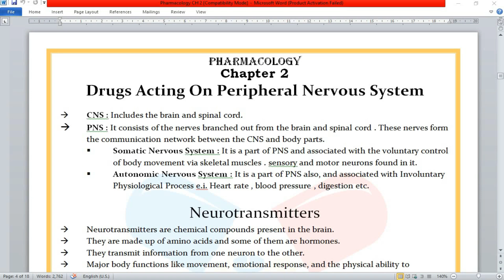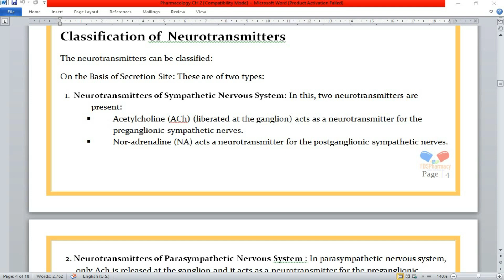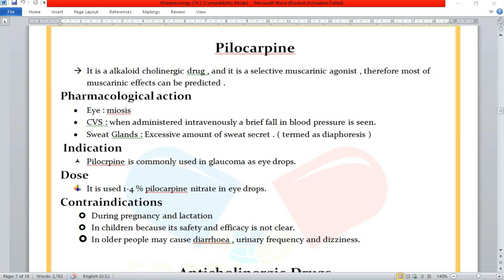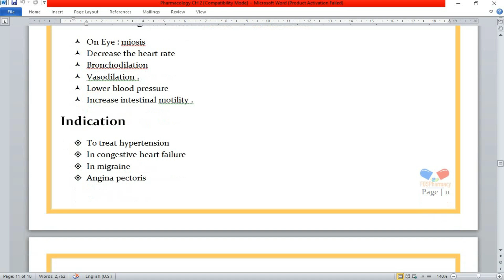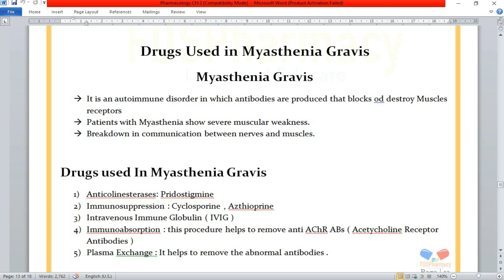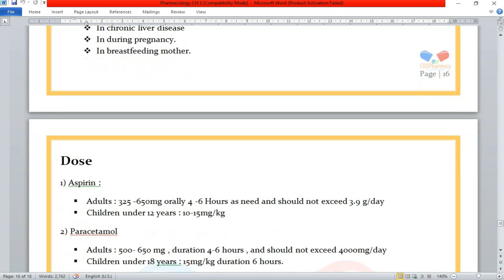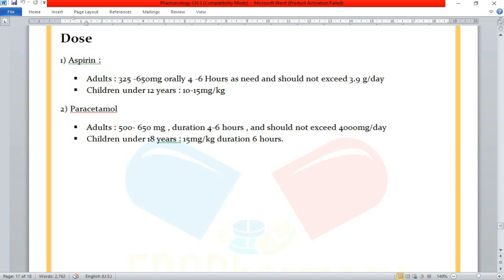Pharmacology CH 2 Drugs Acting on the Peripheral Nervous System | Notes | D.Pharma 2nd Year 2025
Pharmacology Chapter 2 Drugs Acting on the Peripheral Nervous System | D.Pharma 2nd Year 2025 | Complete Notes | According to new PCI syllabus ER 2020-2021

KEEP SUPPORTING🤕